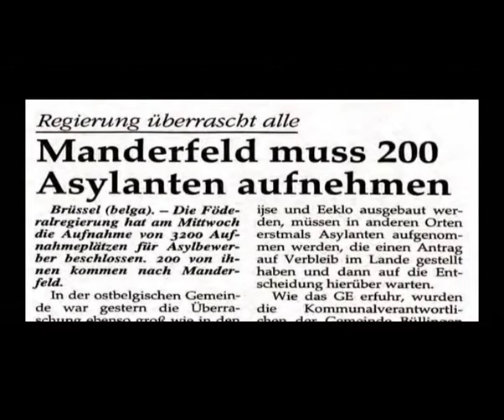100 Jahre Kloster Manderfeld - Clara Viebig Teil 2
ZF06 DVD/VHS: 100 Jahre "Kloster Manderfeld" - Vom Krankenhaus zum Asylbewerberheim * 100 Jahre soziale Fürsorge in Manderfeld.

Typhusepidemien zu Beginn des 20. Jahrhunderts gaben den Ausschlag zum Bau eines Krankenhauses. Bürgermeister E. Sieberath, Landrat K.L. Kaufmann und die Schriftstellerin Clara Viebig markieren den Beginn der Initiative, die schließlich mit vielen Spenden verwirklicht werden konnte. Seit 1909 beherbergte das Haus Kranke, Verwundete, Wöchnerinnen, Senioren und seit dem Jahre 2001 Asylbewerber. Ein Asylbewerber, zwei Weltkriege, wirtschaftliche Zwänge und gesundheitspolitische Maßnahmen schafften es nicht, die Idee und den Geist der Gründergeneration aufzugeben und sich der sozialen Verantwortung für das Leid der Mitmenschen zu stellen. Das Kloster Manderfeld verkörpert seit 100 Jahren diese unscheinbare, stille Geschichte, die von Eifeler Beherztheit, Entmutigung und Verantwortungsbewusstsein erzählt.

Autoren: Walter Langer, Hugo Lampertz, Klaus-Dieter Klauser

Gesamtspieldauer: ca. 50 Min.

© Geschichts- und Museumsverein "Zwischen Venn und Schneifel"